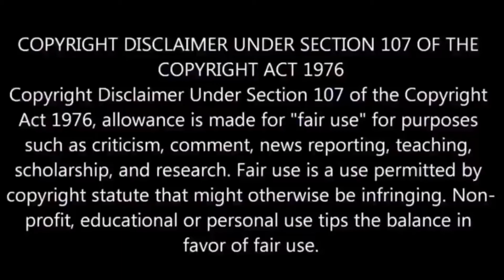স্বামী বিবেকানন্দের এই 6 টি বাণী শুনলেই মনে আসবে সাহস, শক্তি এবং উদ্যম এর ফলে পাবেন সুখ ও স্বাছন্দ্য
Swami Vivekananda (Bengali: [ʃami bibekanɔndo] ( listen); 12 January 1863 – 4 July 1902), born Narendranath Datta (Bengali: [nɔrendronatʰ dɔto]), was an Indian Hindu monk. He was a chief disciple of the 19th-century Indian mystic Ramakrishna.

স্বামী বিবেকানন্দ ছিলেন একজন হিন্দু সন্ন্যাসী, দার্শনিক, লেখক, সংগীতজ্ঞ এবং ঊনিংশ শতাব্দীর ভারতীয় অতীন্দ্রি়য়বাদী রামকৃষ্ণ পরমহংসের প্রধান শিষ্য। তার পূর্বাশ্রমের নাম ছিল নরেন্দ্রনাথ দত্ত। তিনি মার্কিন যুক্তরাষ্ট্র ও ইউরোপে হিন্দুধর্ম তথা ভারতীয় বেদান্ত ও যোগ দর্শনের প্রচারে প্রধান ভূমিকা গ্রহণ করেছিলেন।অনেকে ঊনবিংশ শতাব্দীর শেষার্ধে বিভিন্ন ধর্মমতের মধ্যে পারস্পরিক সুসম্পর্ক স্থাপন এবং হিন্দুধর্মকে বিশ্বের অন্যতম প্রধান ধর্ম হিসেবে প্রচার করার কৃতিত্ব বিবেকানন্দকে দিয়ে থাকেন।ভারতে হিন্দু পুনর্জাগরণের তিনি ছিলেন অন্যতম পুরোধা ব্যক্তিত্ব।